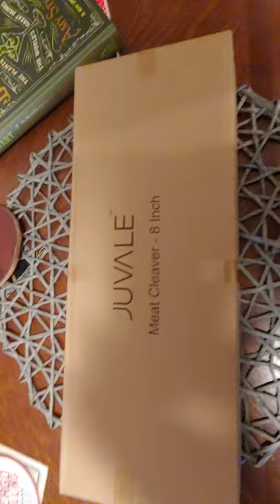Juvale Meat Cleaver 8 inch.